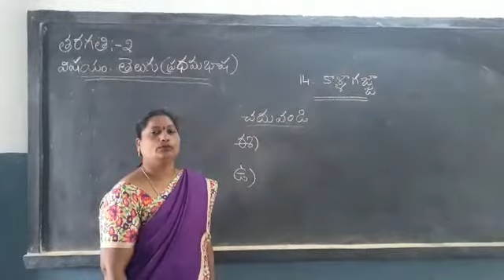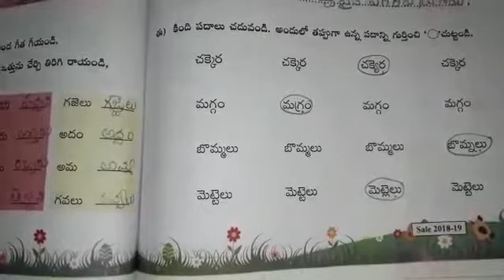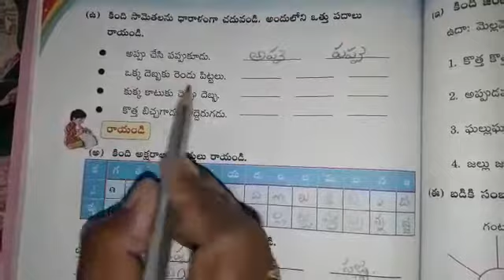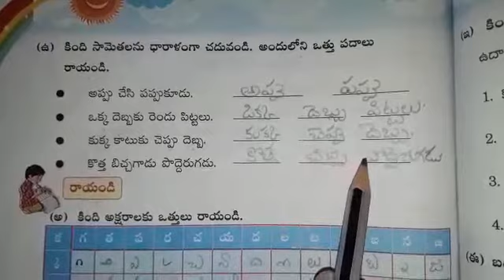Date:21/1/21 Class:2 Subject:Telugu(FL)